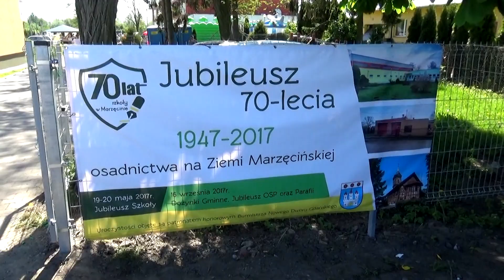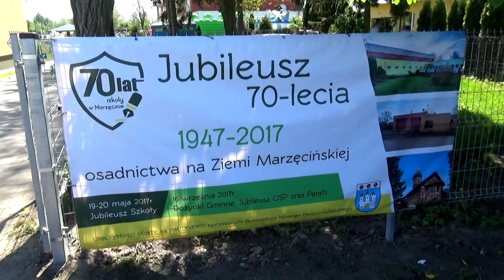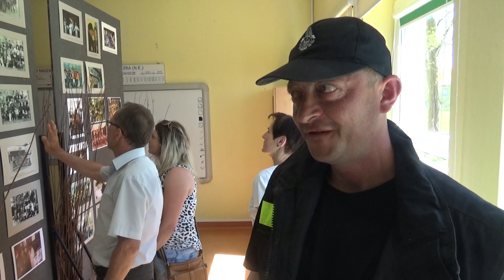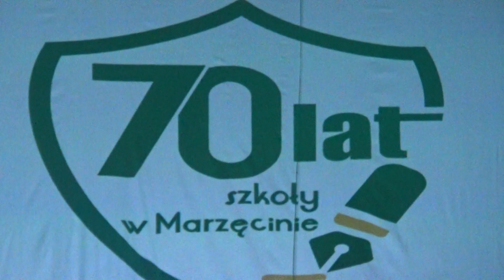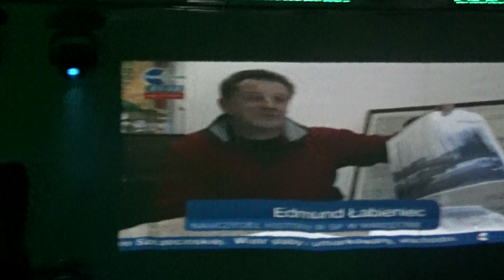Marzęcino. 70 lecie szkoły, parafii i OSP. Święto mieszkańców - 20.05.2017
Szkoła w Marzęcinie obchodziła Jubileusz 70-Lecia. Świętowała cała lokalna społeczność. Akademia, wystawy, ekspozycje i festyn, to tylko część atrakcji przygotowanych z wielką pompą dzięki zaangażowaniu bardzo wielu ludzi. 70-Lecie było niezwykłym, wydarzeniem dla wszystkich mieszkańców. Świętowano przez 2 kolejne dni, w piątek i w sobotę 20.maja br.

- To jubileusz nas wszystkich- mówiła Edyta Oryl dyrektor szkoły.

Obchody były okazją do spotkań, rozmów, wspólnego odkrywania historii. Wielu mieszkańców powróciło do tego miejsca po latach. Inni zainteresowali się historią swojej wsi i ludzkich losów. Tego dnia spotkało się wiele pokoleń tworzących to miejsce. Obchody rozpoczęły się Mszą Świętą w kościele Niepokalanego Poczęcia Najświętszej Marii Panny w Marzęcinie celebrowaną przez proboszcza Wacława Karawaja oraz proboszcza parafii greckokatolickiej w Cyganku ks. Pawła Potocznego.

Drugiego dnia głównym punktem obchodów była uroczysta akademia. Grupa wokalno-artystyczna złożona z grupy uczniów, nauczycieli i instruktorów z Młodzieżowego Domu Kultury w Elblągu, dali popis na scenie niezwykłych umiejętności. Dla najmłodszych przygotowano kolorowe dmuchańce, zabawy z animatorami oraz malowanie twarzy. Odbyły się liczne konkursy z nagrodami. Chętni mogli sprawdzić swoje siły w konkurencjach sportowych przygotowanych przez nauczycieli wychowania fizycznego. Uroczystości objęto honorowym patronatem Jacka Michalskiego, burmistrza Nowego Dworu Gdańskiego.
Edyta Kozakiewicz